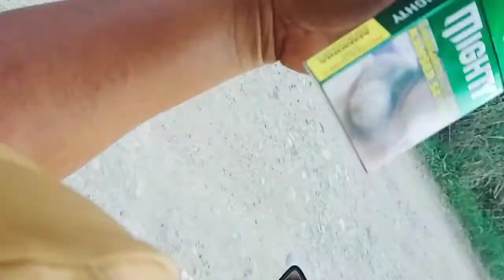Dumayo kami sa birthday party #02 ang layo ng lugar nila | PART2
This Video is a continuetion of a Part 1 Birthday Party This is not a reused content because this video is mine.